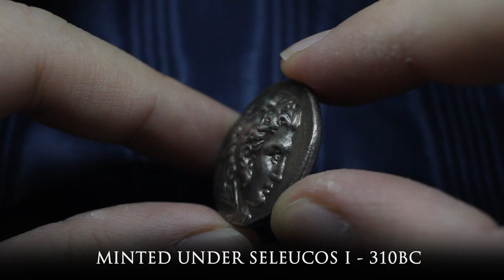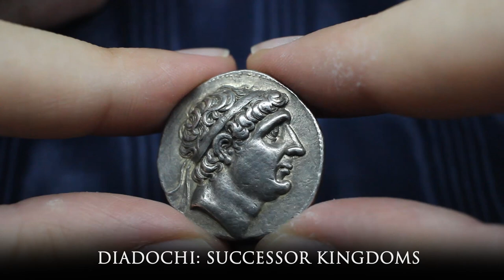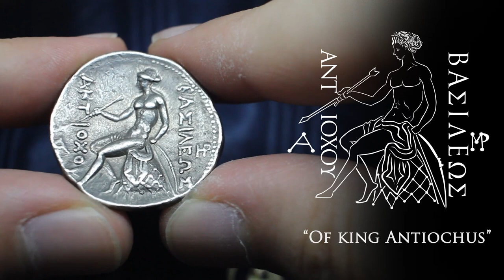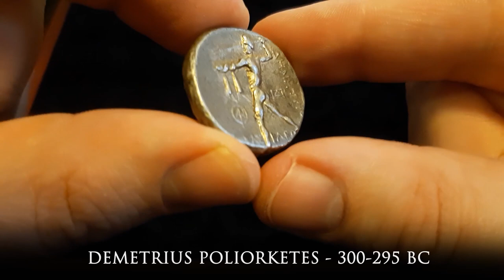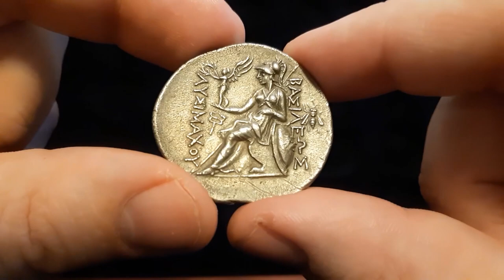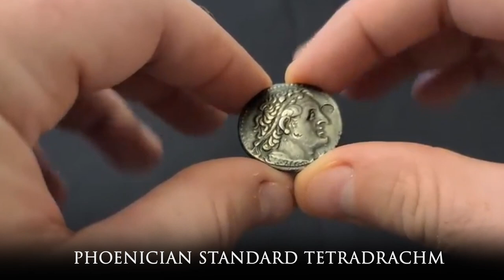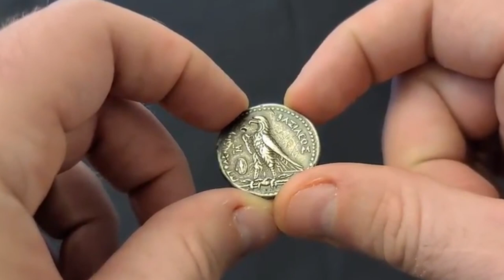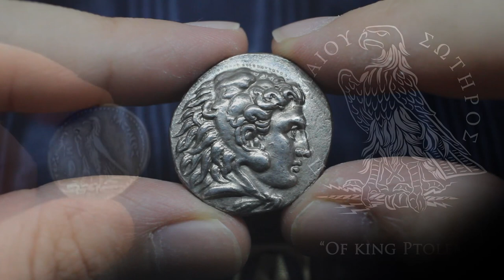Ancient Coins: The Tetradrachm Ep. 3 - Alexander the Great and his Heirs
Conqueror of the known world, propagator of the Hellenistic way of life, undefeated general. Alexander the Great was much more than a brilliant strategist. His coinage and the way he handled the riches of his many conquered peoples transformed the Greek world and its effects rippled for centuries.

Today, we’ll explore the way the coinage of Alexander the great and his successors affected the lives of the peoples under their control, and of course, enjoy their artistic mastery and mysterious messages, on the third episode of the Tetradrachm.

Like the drawings on my videos?

Would you like to know more about ancient coinage? Books are still the best way to seek knowledge.

music credit